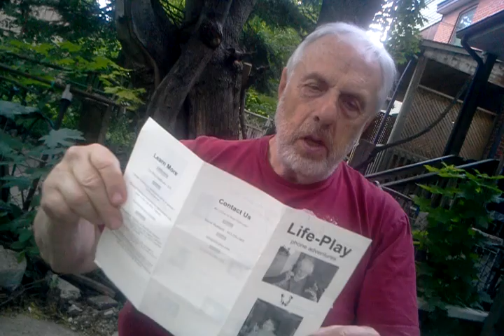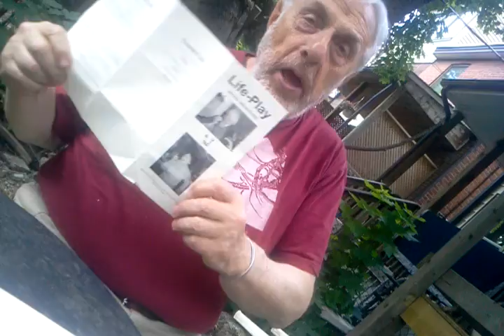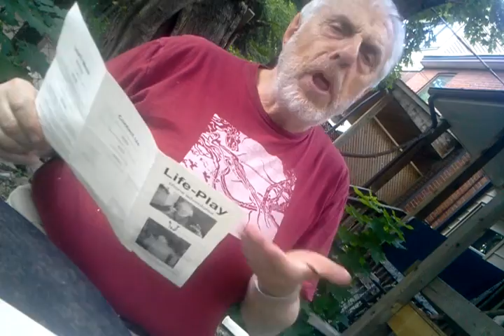Howard re life play and also economics of hour exchange